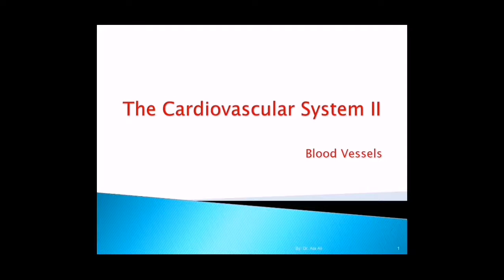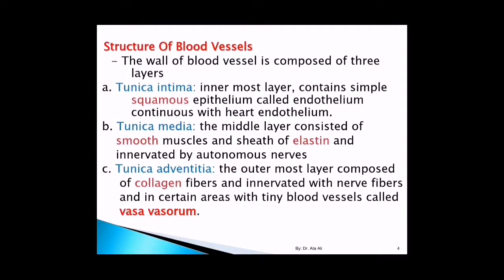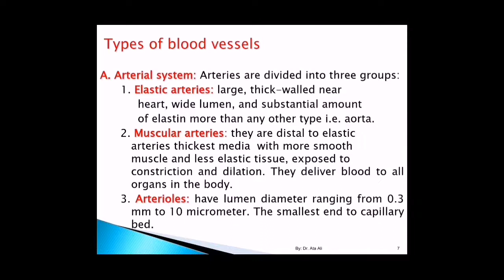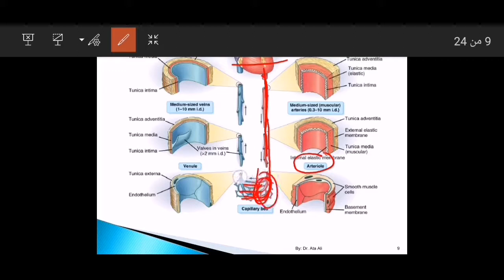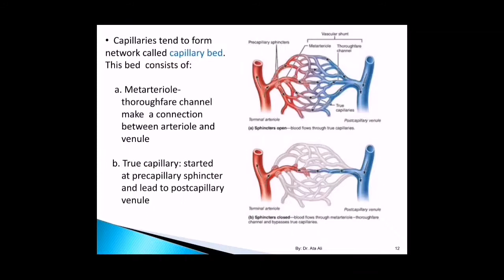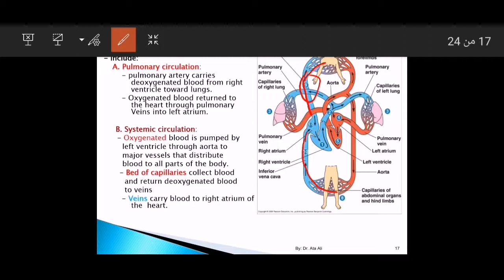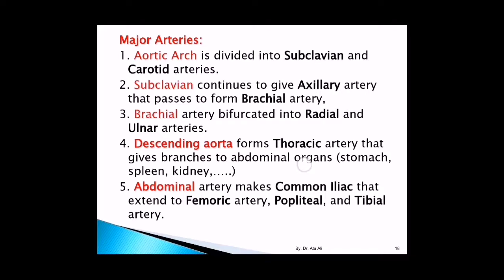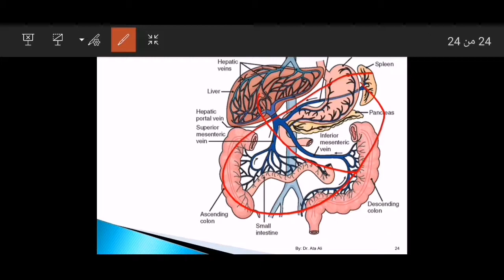علم التشريح (ANATOMY Chapter 10 Cardiovascular system part 2 )